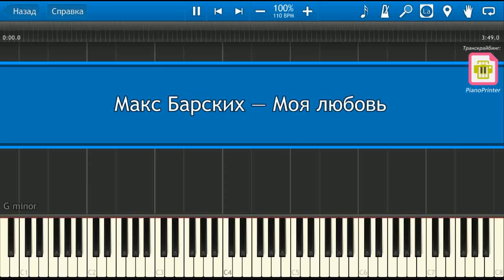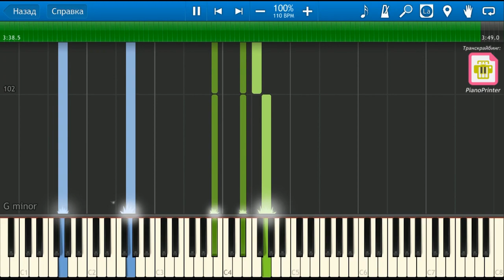Макс Барских — Моя любовь НОТЫ & MIDI | КАРАОКЕ | PIANO COVER